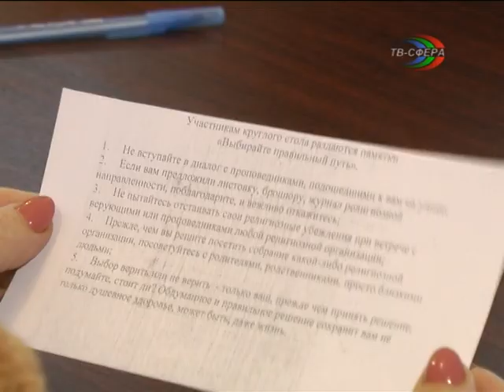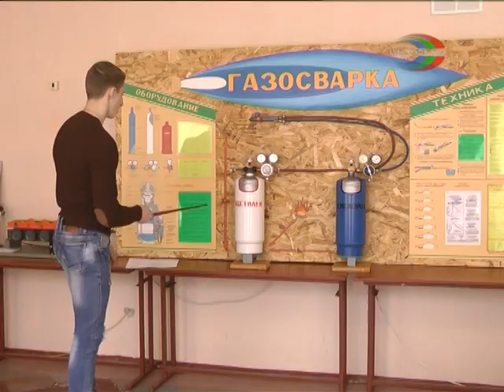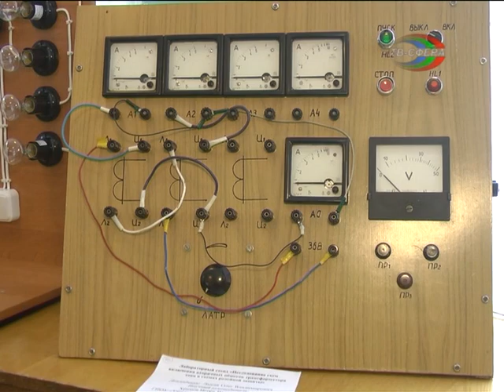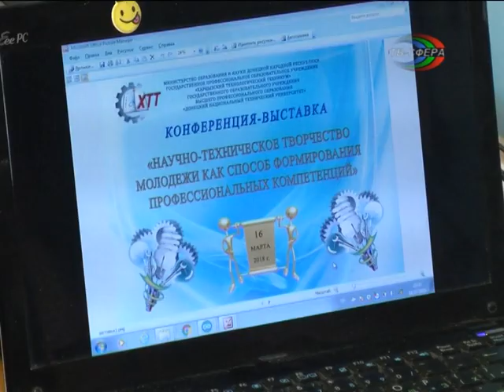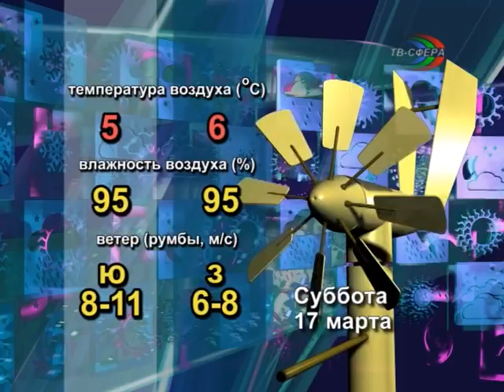`Городские новости` 16 марта